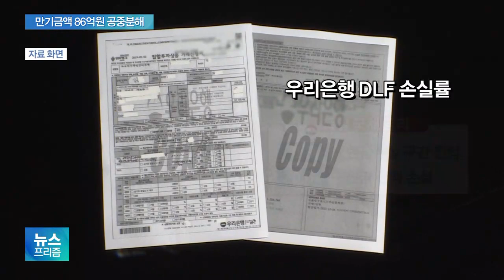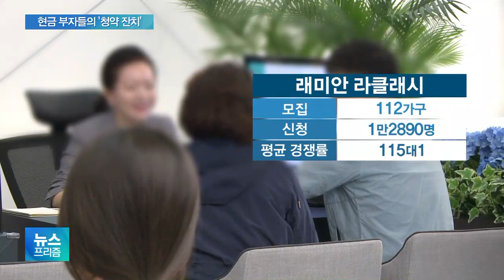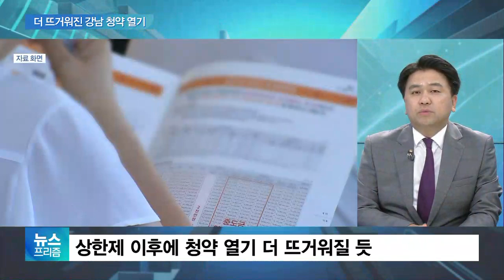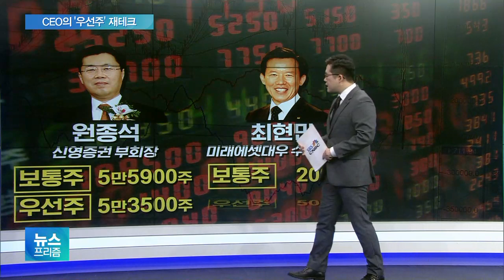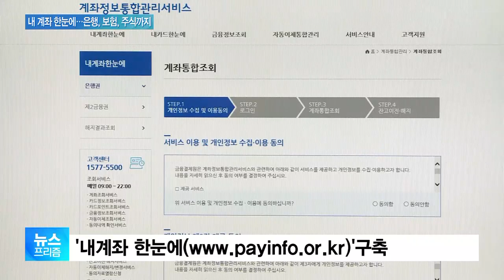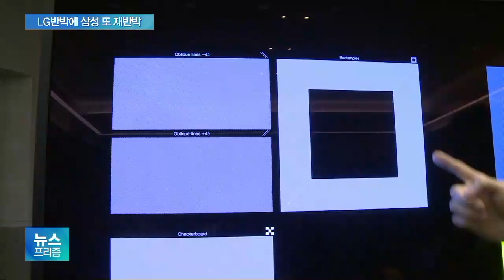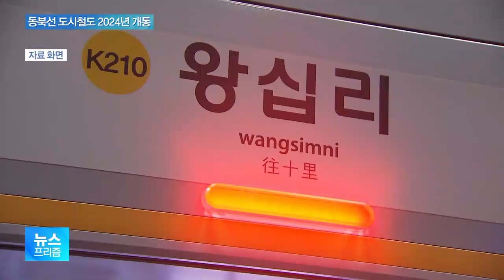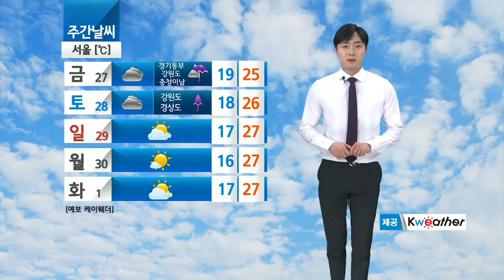[뉴스프리즘 다시보기] DLF 피해자들 집단 소송 착수…배상 얼마나 받나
DLF 피해자들 집단 소송 착수…배상 얼마나 받나
여권의 재계 다독이기?…전경련과 전격 회동
CEO가 자사주를 우선주로 매입했다?